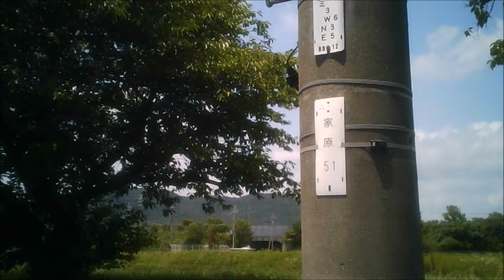兵庫県加東市窪田 鉄道駅まで徒歩25分 バス停まで10数分 その分家賃は激安の市営住宅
築50年オーバーの簡易耐火2階建ての市営住宅があります。
古いですが、現在も入居募集中です。
家賃は激安ですが、交通の便はよくありません。